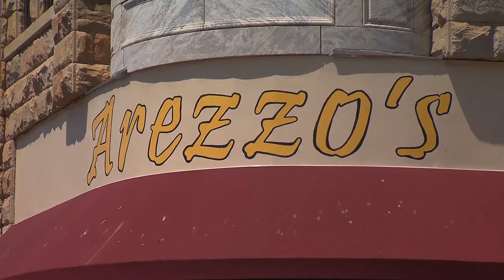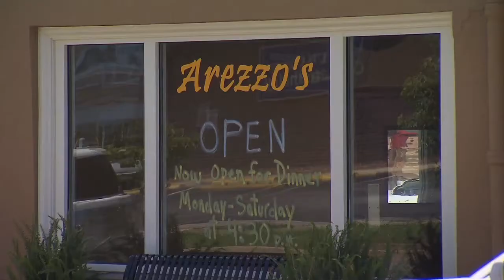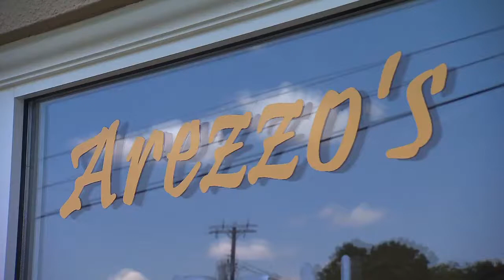Arezzo's Italian Restaurant | Tennessee Crossroads | Episode 2612.1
You know you'll find some of the most beautiful town squares in the country right here in Tennessee. They offer shopping, entertainment, and best of all, wonderful dining destinations. And, if you're looking for Italian, you don't need a passport or air fare to the old country. Just make your way to the historic town square in Winchester, TN.

Arezzo's Italian Restaurant is permanently closed, but you can watch this and more episode segments of Nashville Public Television's Tennessee Crossroads.